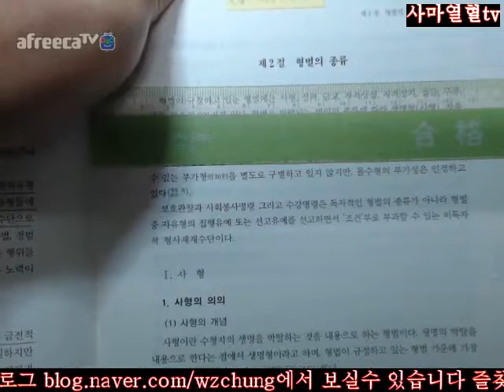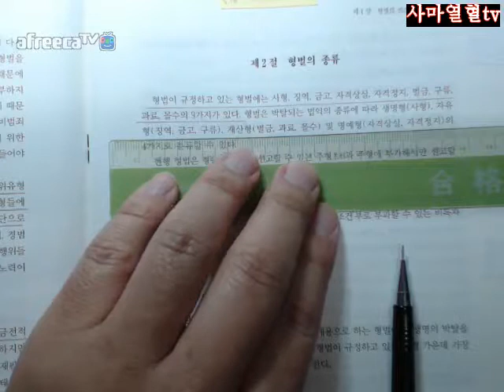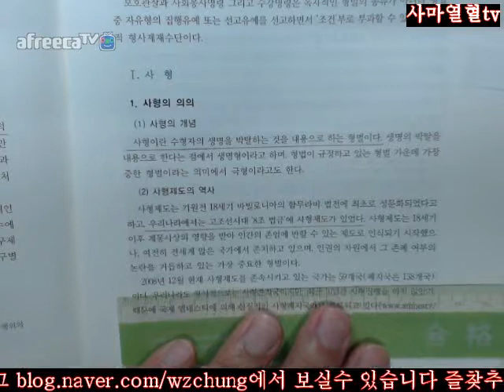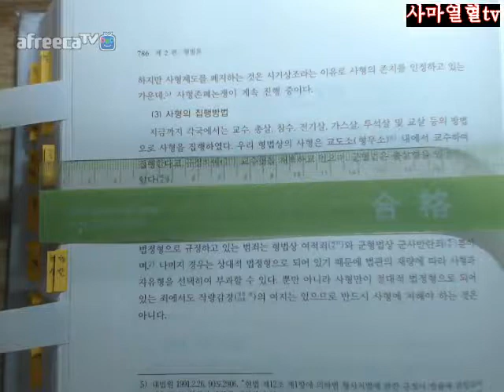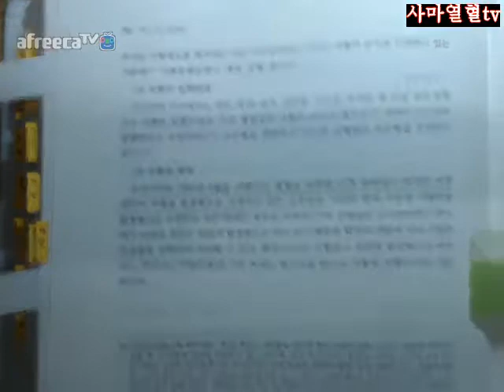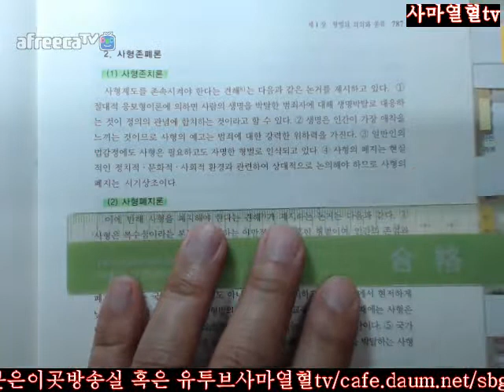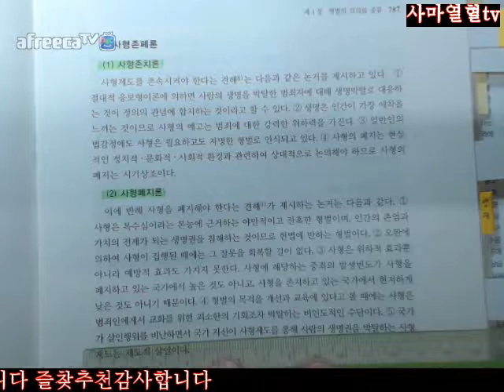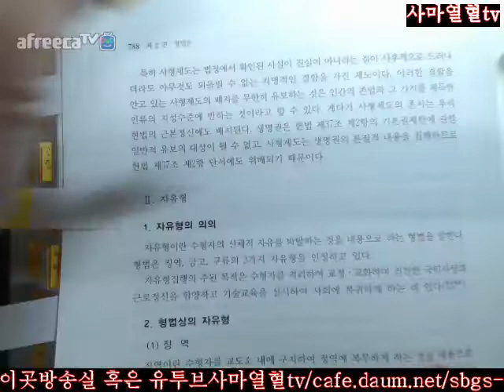785 788사마열혈TV201718김성돈저제5판형법총론1회독제4부제2편형벌론제1장형벌의의의와종류제2절형벌의종류Ⅰ사형785 788